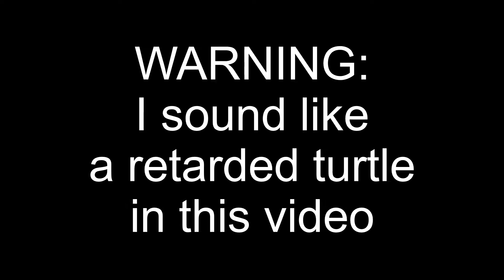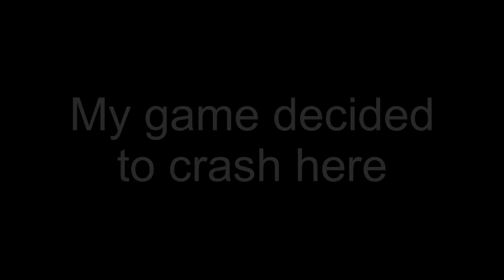The Escapists-Center Perks-Day 2-BASEBALL BATS?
DMH, DMHStudios12,/DMH TrollurZ:
1.

2.

Killercats - Kaibu

Please Ignore hate comments and Spam